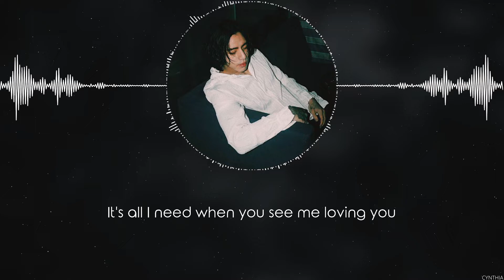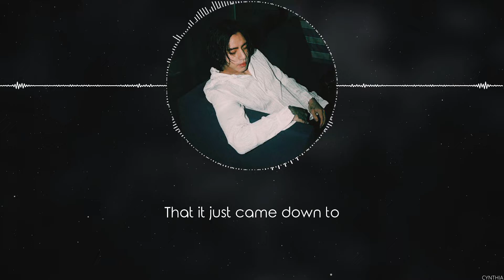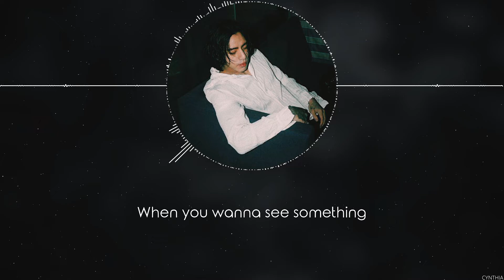DPR IAN - Winterfall [LYRICS]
DPR IAN - Winterfall
[Album] DPR IAN – Moodswings In To Order